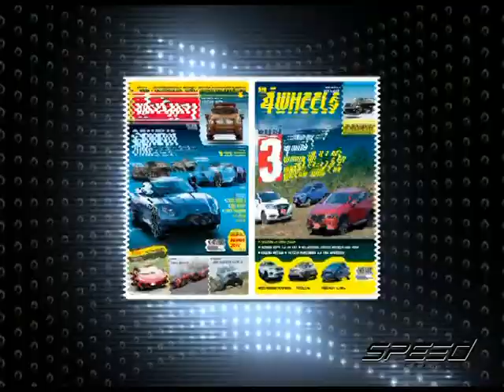Speed Talk OA 09 05 2017 B4